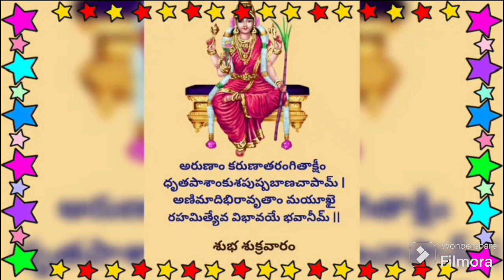వారాహి నవరాత్రులు ప్రారంభం